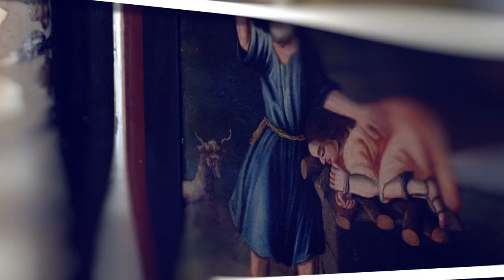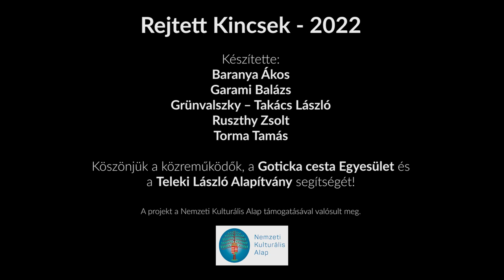Rejtett Kincsek – Bodrogszentes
Folytatódik a különleges műemlékekkel foglalkozó, Rejtett Kincsek videósorozat, melynek új részében a Felső-Bodrogköz egyik legjelentősebb középkori eredetű épületével ismerkedhetünk meg, a bodrogszentesi református templommal.